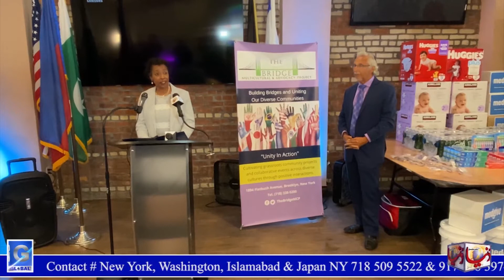The Bridge Interfaith Emergency Drive to Haiti